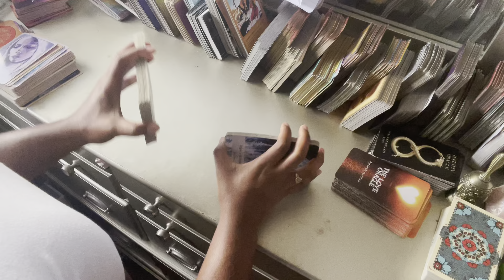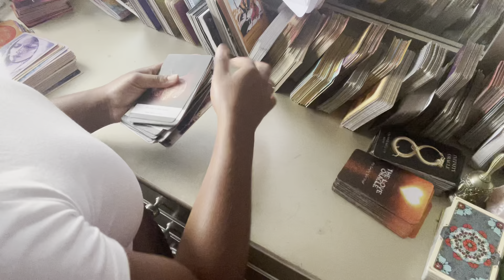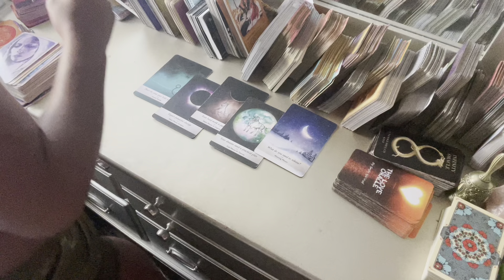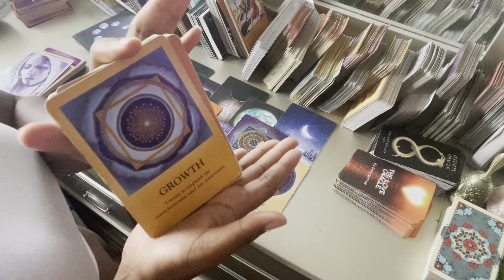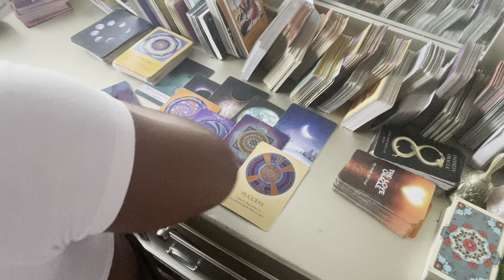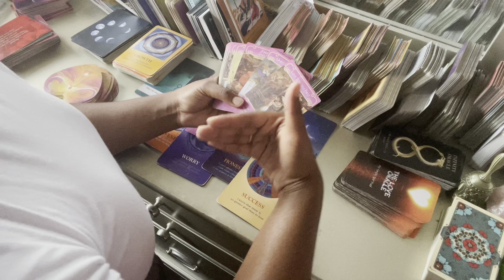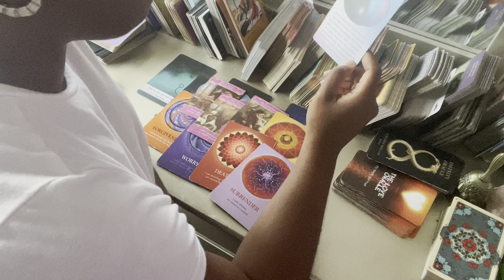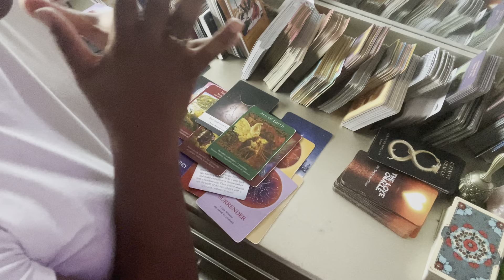Virgo ♍️ New Moon 🌚: Your hard work on paying off🤞🏾📝 Time To surrender to love ❤️￼